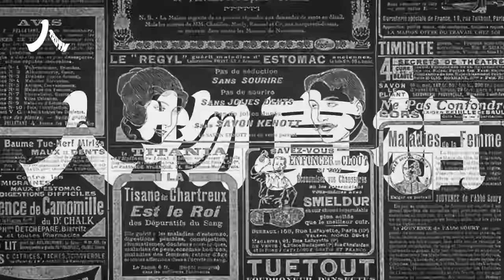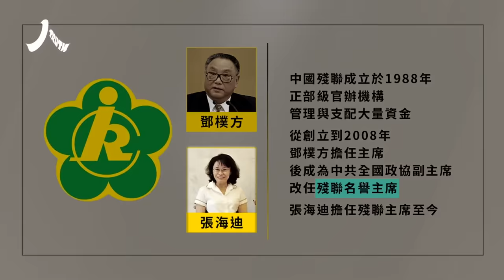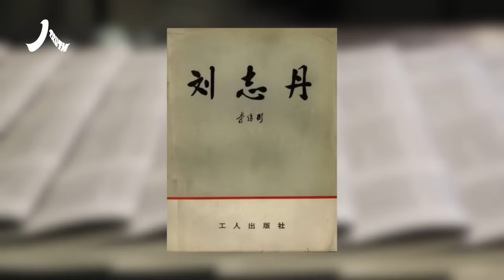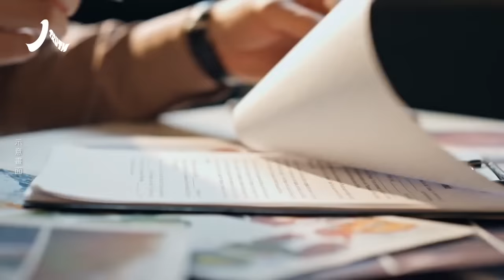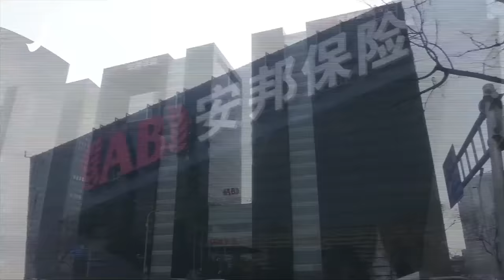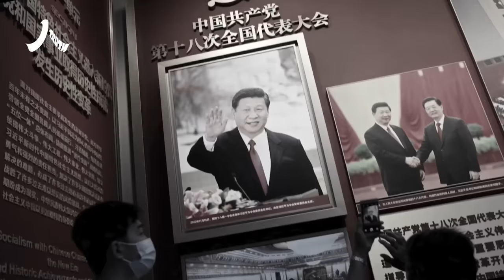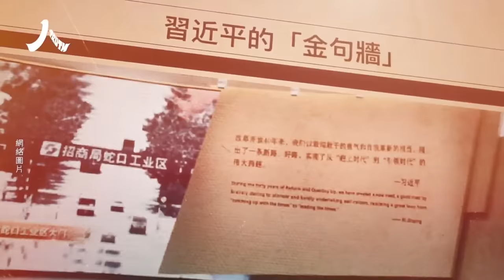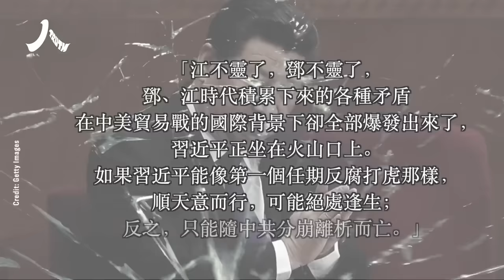太子黨一號鄧樸方銷聲 鄧小平算計習家遭習近平復仇| 習近平 鄧小平 鄧樸方 習仲勳 中共|【人物真相】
00:00 鄧樸方與習家恩怨
04:44 習鄧兩家父輩的政治恩怨
10:04 鄧樸方、習近平的名份與路線之爭
13:34 習近平不滿鄧小平搶「深圳特區」之功

鄧樸方是鄧小平的代言人，是太子黨的核心人物。習近平拿掉了他最後的官職“中國殘聯名譽主席。這不僅是習近平對他五年前話語冒犯的報復，更是對鄧小平的復仇。習近平抬延安、樹深圳，有對其父的尊崇。

發表時間：2023年10月15日
責任編輯：Qiana